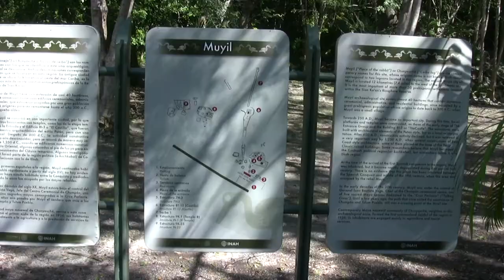MUYIL - archaeological site - Yucatán - MEXICO